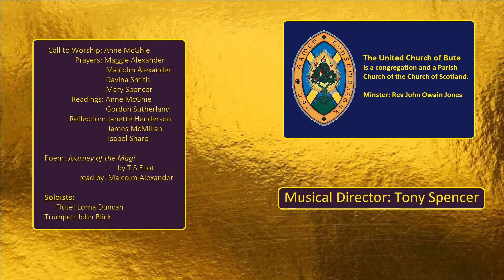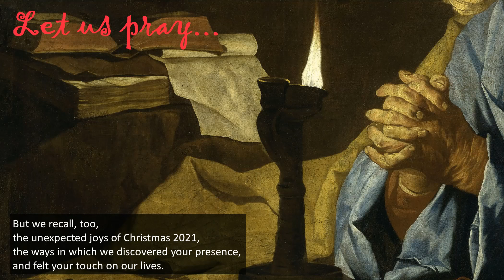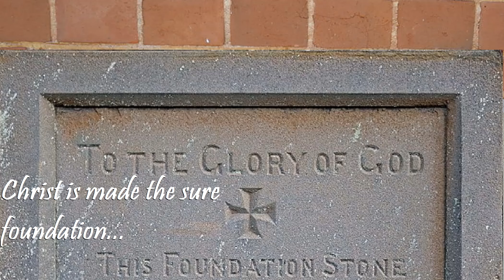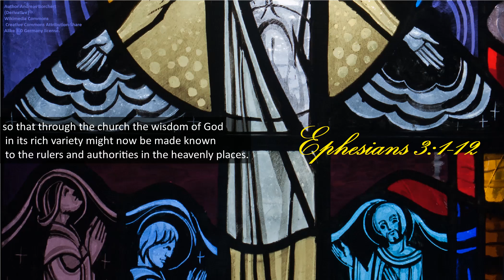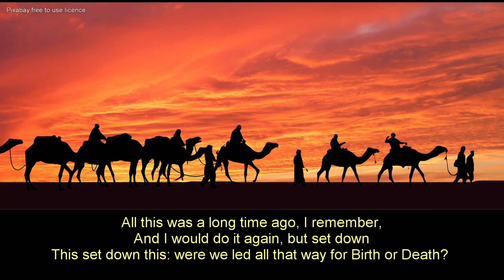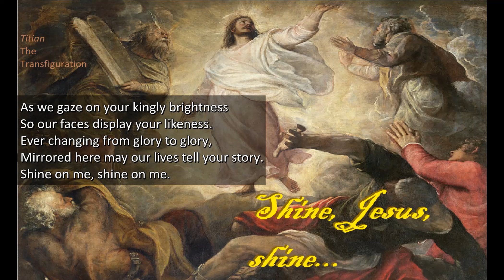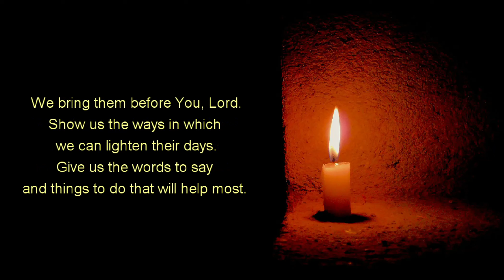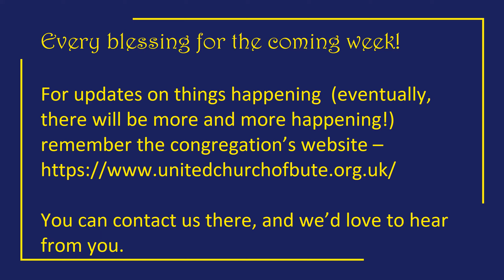United Church of Bute Sunday Worship 9 January 2022: Epiphany (carried forward)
Well, that's Christmas by! Some hints on recycling your used wrapping paper - but also: why do we need gift-wrap if the Magi didn't?